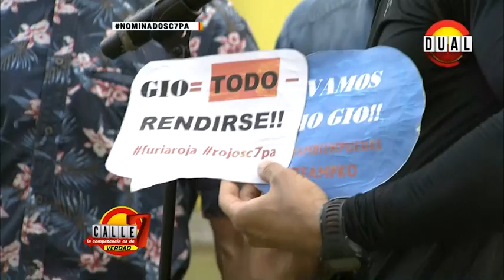Calle 7 Panamá - Nominación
La nominacion de Mr T